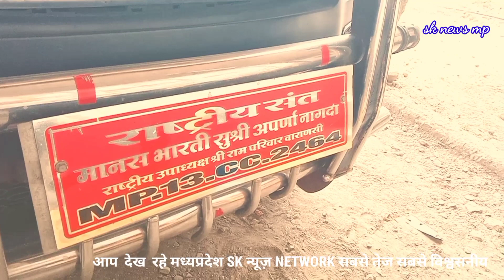माँ बाप 🙏🏼ज़ब बूढ़े हो जाते हैं🙂 वो भी एक बच्चे की भांती parents साध्वी arpanaanagda sk न्यूज़ ✍🏼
माँ बाप  क़ो लेकर दीदी की ये बाते जरूर सुने

पूज्य दीदी के मुख़ारविन्द  से भव्य नानी बाई का मायरा ⛳️

All copyrights of the pictures and music that are used
i really appreciate them. If any of the owners have
a problem with your pictures and music used here,
If any issue please contact this E-mail
"STRIKE" our channel.

for purposes such as criticismn, comment, news